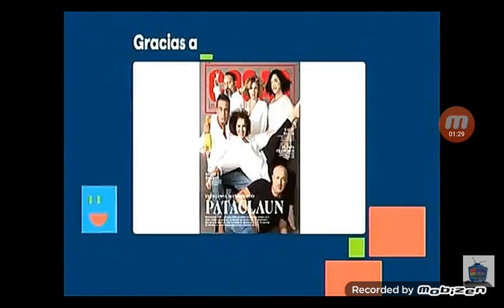Tanda comercial Movistar Plus 17/12/2017 (4/12)